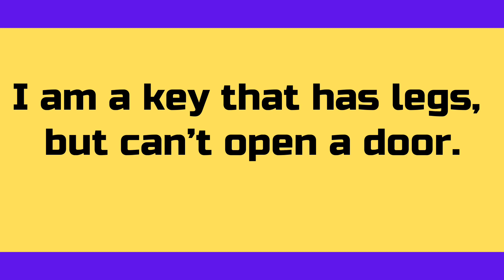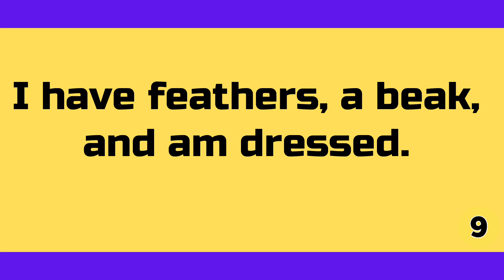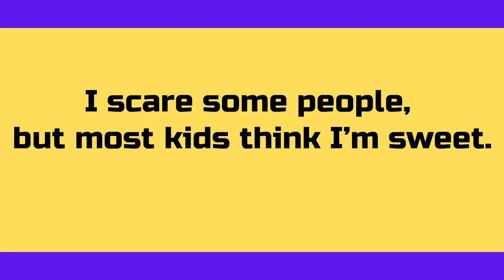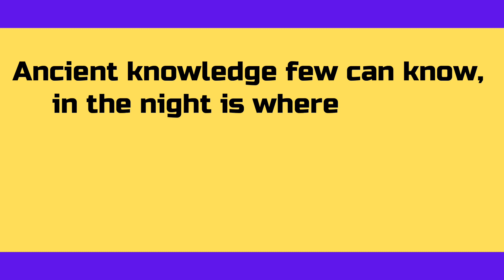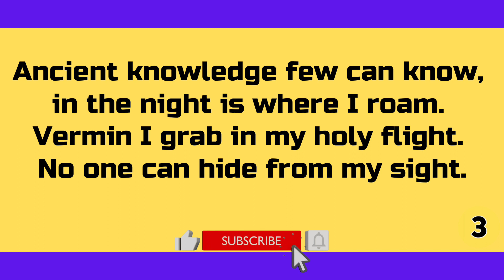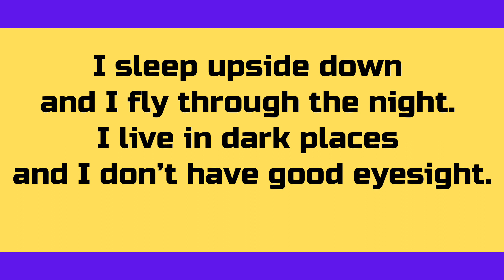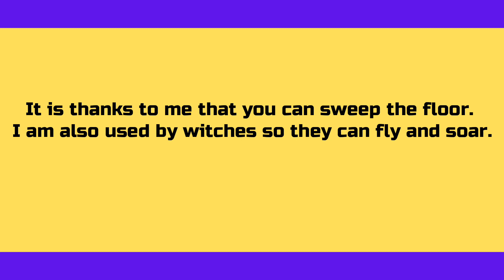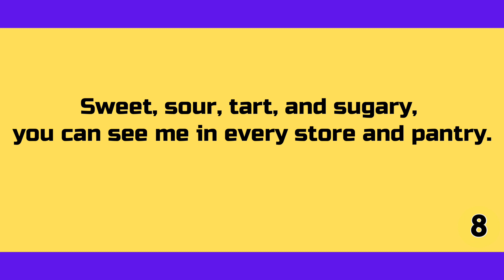25 Riddles in English | Riddles with Answer | Logical riddles | riddles riddle@BRIGHTSIDEOFFICIAL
Riddle | Riddles in English | Riddles with Answer | Logical riddles | Hard riddles | Riddle Vs Brain

Welcome to Riddle Haven, the ultimate destination for all riddle enthusiasts and problem-solving aficionados! Our YouTube channel is dedicated to bringing you a captivating world of mind-boggling riddles, brain teasers, and puzzles that will test your wit and challenge your logic.

Join us on an exciting journey as we unlock the secrets of riddles from across the globe. Whether you're a riddle novice looking to sharpen your skills or a seasoned riddle master seeking new challenges, Riddle Haven has something for everyone.

Prepare to immerse yourself in a plethora of mind-bending conundrums that will push the boundaries of your critical thinking and problem-solving abilities. Our expertly crafted riddles range from classic brainteasers to modern-day enigmas, ensuring a diverse and engaging experience for all.

At Riddle Haven, we believe in fostering a sense of community and collaboration. Join our vibrant and supportive community of fellow riddle enthusiasts, where you can discuss solutions, share your own riddles, and interact with like-minded puzzle lovers from around the world.

With regular uploads, you can expect fresh and intriguing riddles to solve, accompanied by detailed explanations to help you unravel their mysteries. Our talented hosts will guide you through each riddle, providing hints and tips along the way, ensuring an educational and entertaining experience for all viewers.

Get ready to unlock your potential and become a true riddle master!

Remember, in Riddle Haven, the answers lie within the depths of your imagination. Are you up for the challenge? Let's dive into the world of riddles together!